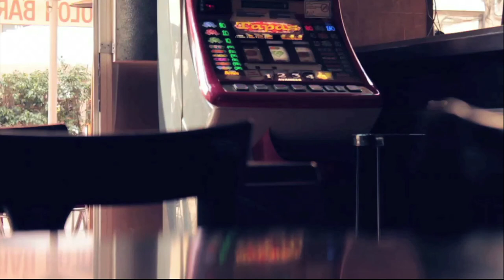Ännvier Skateboards | «Promo» - Joel Bührer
Ännvier Skateboards ♒ in association with Amslerfilms Production presents
the Ännvier «Promo» Video

Riders : Moritz Külling | Joel Bührer | Hendrik Strütt | Andrin Leu | Mike Saxer and Friends

Filming & editing - Florian Amsler
Additional camera - Mike saxer | Moritz Külling | Andrin Leu
Asisstant camera - Dada | Hendrik | Joel | Kenny | Luca & Others

Produced &
directed by - Florian Amsler | Mike Saxer

Premiere - June 14th 2013

♡ Ännvier Skateboards, Schaffhausen 2013